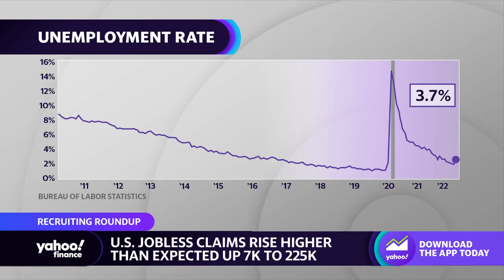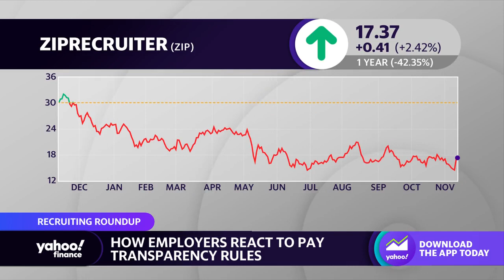Employers get ‘2.7 times more interest’ on remote work job postings: ZipRecruiter CEO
ZipRecruiter Co-Founder and CEO Ian Siegel breaks down the state of the U.S. labor market amid wide-scale tech layoffs, trends in job openings, the value of remote work options in the current workforce, and new pay transparency laws.